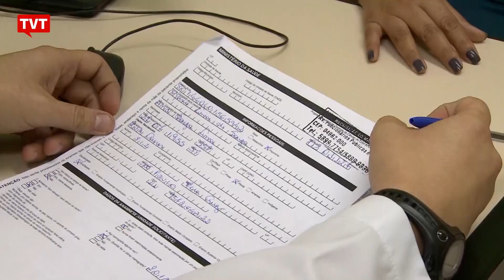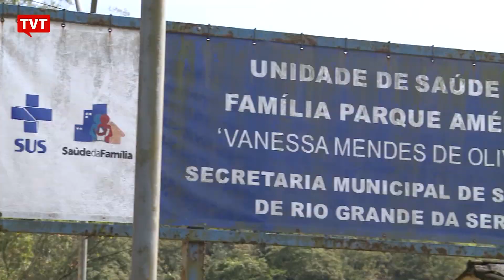Governo Bolsonaro quer retorno de médicos cubanos 📰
A ideia de Jair Bolsonaro de lançar o programa Médicos Pelo Brasil para substituir o Mais Médicos não deu certo. Isso porque, o governo não encontrou profissionais brasileiros dispostos a trabalhar em cidades distantes ou nas periferias. Em Rio Grande da Serra, no ABC Paulista, a população ainda sofre com o fim do mais médicos.